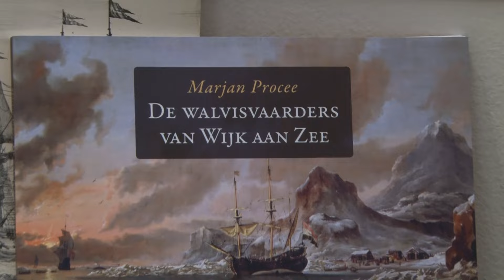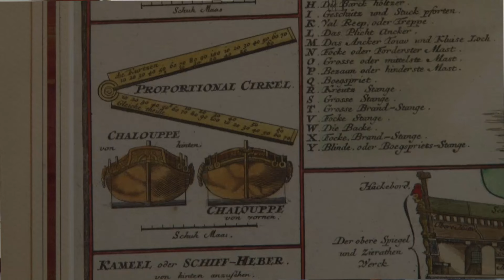Expo Sail Museum Kennemerland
In Museum Kennemerland is er een expositie over SAIL Amsterdam en haakt in op dit grote evenement dat in augustus wordt gehouden in IJmuiden en Amsterdam. Historische zeilschepen staan dan in de belangstelling en het museum richt een expositie in over de historische zeilvaart langs de Hollandse kust.